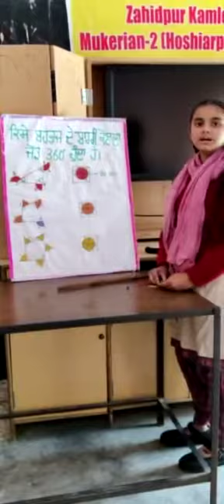science fair Govt high school zahidpur kamlooh